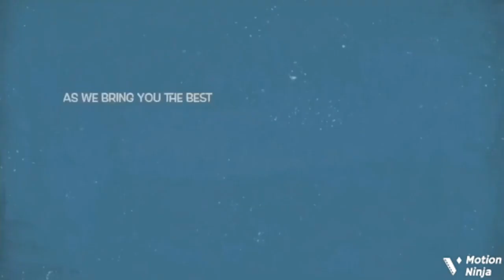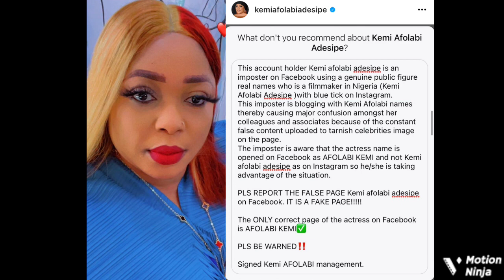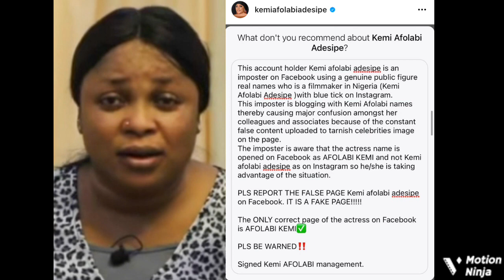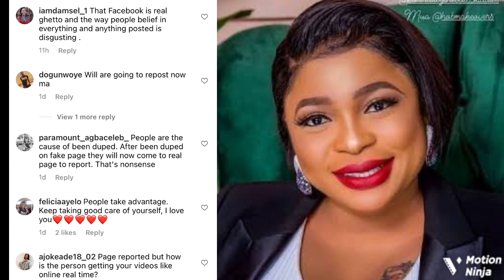Kemi Afolabi Cries For Help After Someone Did This To Her, Says He Is Causing Her Pain & He…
Popular Yoruba movie actress, Kemi Afolabi has taken to her social media page to beg and warn fans not to fall for scåmmers on Facebook who are taking advantage of her sickness to do this to people.